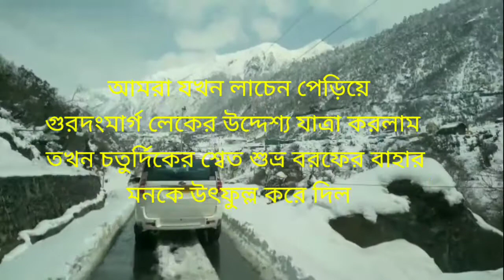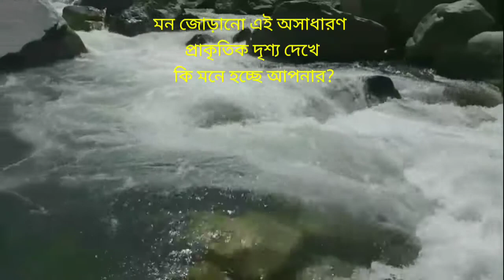Sikkim Tour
Everyone was very excited when we reached NGP station by train from Sealdah station to Darjeelingmail. After reaching Gangtok from NJP then we all turned around and had fun.
The next day we set out for Lachen and Lachung.
On the way we saw Naga Falls.

Enjoyed the amazing mountain springs.
In this episode we went around YamthangValley, kataw, GurudangmargLake.
Returning to Gangtok we went to visit ChanguLake, BabaMandir the next day,

During this Sikkim tour we enjoyed the snowfall, the touch of the clouds, the lake at the top of the hill, the chamri gai, the amazing valleys and some great waterfalls as well as the natural beauty of the mountains, the beautiful environment.

Contact - Litan Das & Provat Chowdhury.

ঘোরাপড়া / "Ghorapora" B2-3 / 27, Shyampur Setna Road, Maheshtala, Kolkata-700137